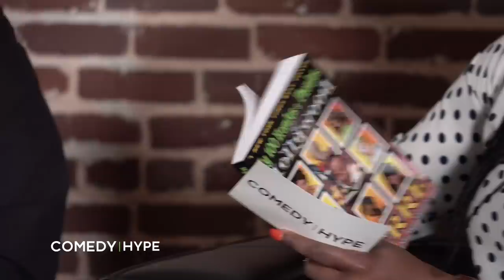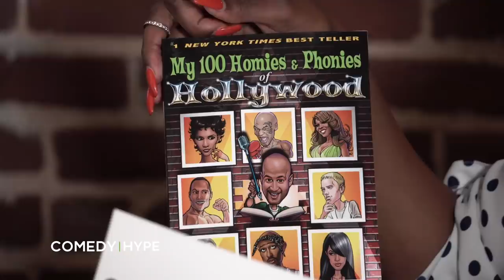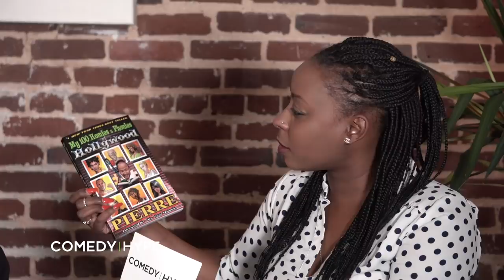Pierre Goes Off On Hollywood Politics And Black Men In Dresses Debate - CH News Show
- For a new episode of the 'CH News Show', @CJAndSade invite veteran comedian @ComicPierre (Author of My 100 Homies and Phonies of Hollywood to the studio to take on a number of topics including black comedians in dresses, and how important is the white audience to one's success. Instagram: @ComedyHype & Twitter: @ComedyHype_